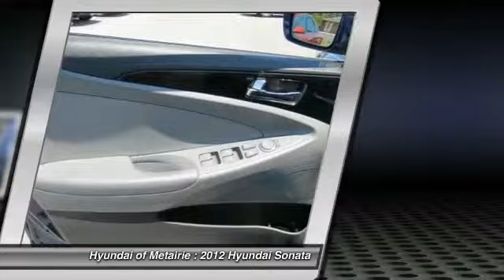2012 Hyundai Sonata Metairie LA H641998A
2012 Hyundai Sonata GLS

You'll love this 2012 Hyundai Sonata. This is a car you'll want to take home. With 49460 miles, it features Automatic transmission and an exterior color of Indigo Night. Call and get in touch with Hyundai of Metairie directly, and be the first to open the car door today!